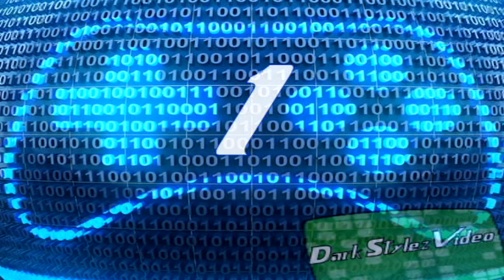Top Ten Video Games of 2013 - Part 2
PLEASE READ!

This is my list of the top ten games of 2013. The games reviewed in this listing I have had experience trying out, playing, or have done extensive research on. Don't agree with the list so far? put what games you think should be in the list in the comments and lets have a nice/productive conversation bout it.

If you want to try out any of these games then you can find them at
Please support the official releases of these and all video games!

Music done by: nonelikejoshua